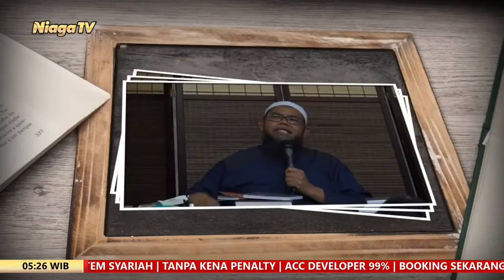Tanya Jawab Seputar Agama #2 | Ustadz Ammi Nur Baits, ST, B A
[Taman Surga]

Tanya Jawab Seputar Agama #2